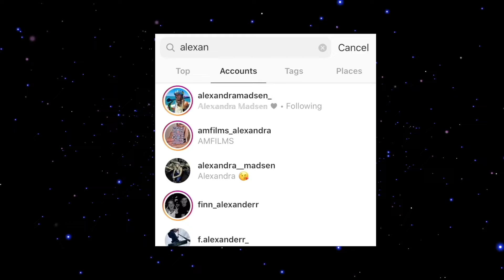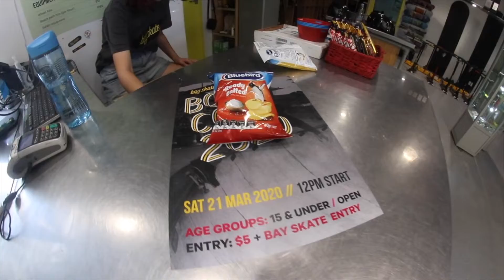SO MANY TAILWHIPS ON A SCOOTER!!